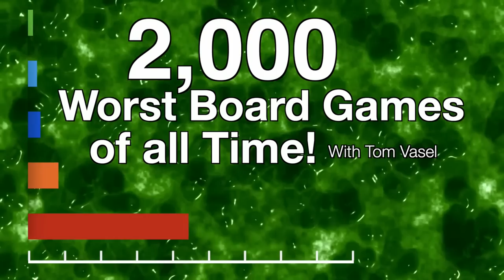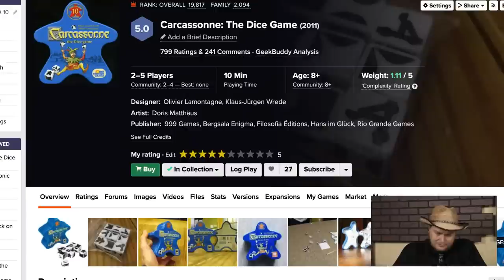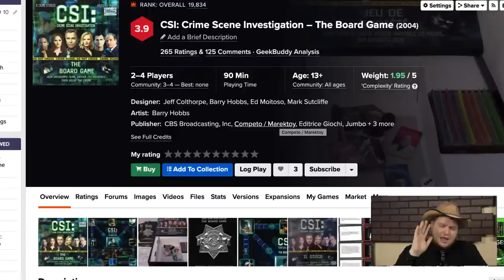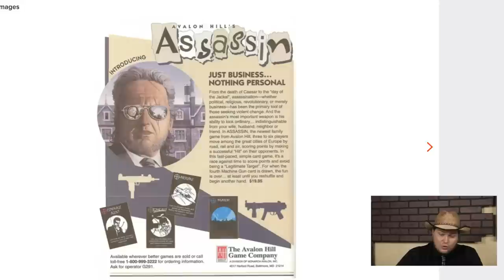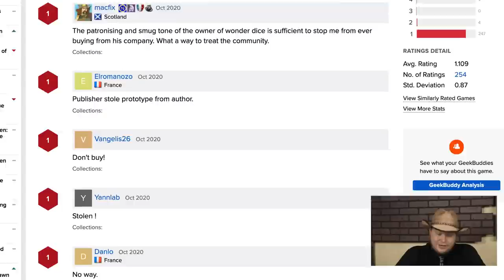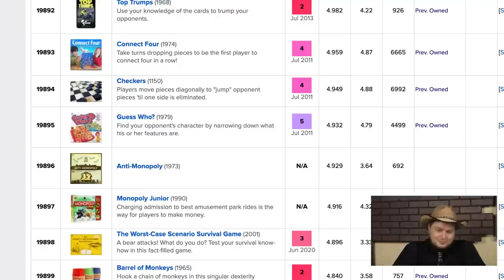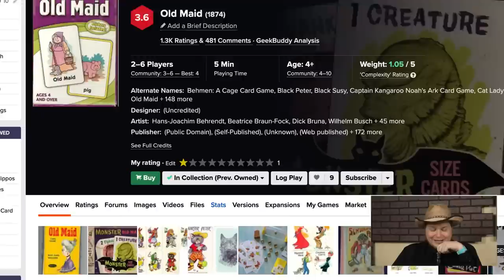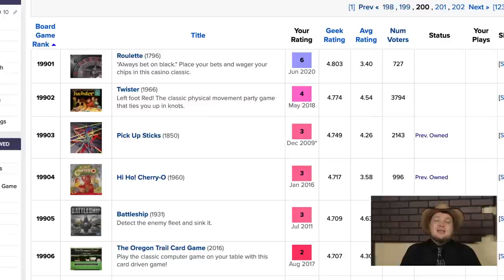2,000 Worst Board Games of All Time: THE WORST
Tom Vasel takes a look at 100 worst games of all time ranked on Board Game Geek!

BGG Link: